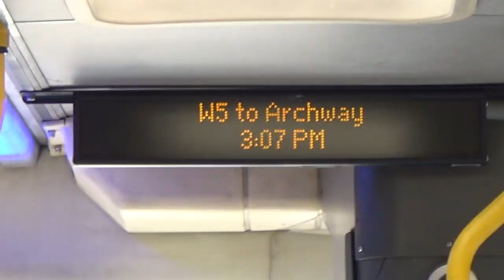FULL ROUTE VISUAL - 13 - Guînes to Gare de Calais-Ville - Imag'in Calais FN-338-NN-62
So this week I had the idea of going to Calais because the ferry from dover was only 19 quid return which I thought was a bargain. I had to take this opportunity as it's visiting another country and that's always great if you're someone like me. I was expecting the Calais area to be rubbish but it is actually really nice especially the French countryside as seen in this route. I'm pretty sure the 13 has the best routing out of all the Imag'in routes. Another plus of visiting is that the network around Calais is actually free for everyone which is nice. Enjoy the visual!